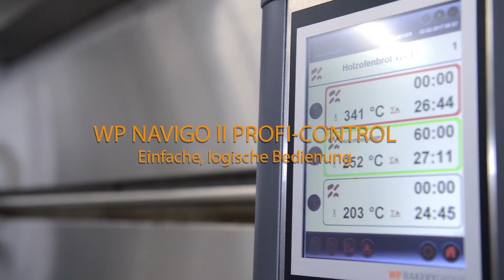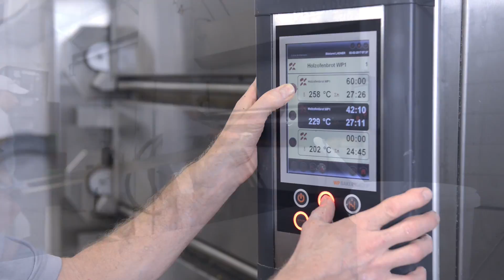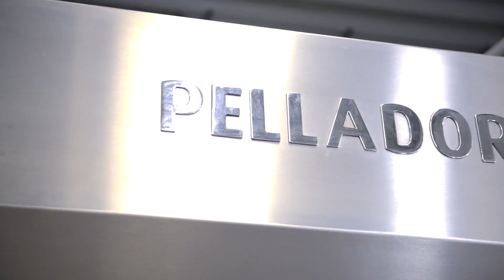WP Pellador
Leidenschaft und Effizienz mit Holz

Was in früheren Zeiten völlig normal war, zählt heute zu den
Besonderheiten – BROTE AUS DEM HOLZBACKOFEN.
Ihr Geschmack ist unvergleichlich, viele Kunden sind begeistert.

Der PELLADOR® ist ein mit Holzpellets befeuerter Etagenbackofen in dem – wie beim
historischen Holzbackofen – eine offene Flamme direkt in den Backraum brennt und den
Backwaren das typische Holzofenaroma verleiht.

Der PELLADOR® wird mit CO2-neutralen Holzpellets als Energieträger befeuert. Er besitzt
eine integrierte Schwadenerzeugung und überzeugt durch seine günstige Energiebilanz.
Sein geschmacksbildender Charakter ermöglicht die resourcenschonende und umweltfreundliche
Erzeugung naturaromatischer Backwaren.

Der PELLADOR® kann manuell bedient oder auch mit den WP Beschickungssystemen
kombiniert werden.

Specials:
Befeuerung mit Holzpellets
Flamme brennt direkt in den Backraum
Integrierte Schwadenerzeugung
Geringer Energieverlust